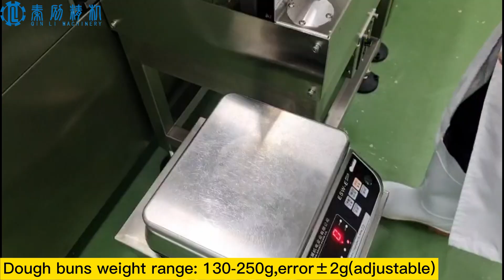Discover how Pizza Hut's dough divider rounder machine creates consistent pizza dough every time!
In this video, we take you behind the scenes at Pizza Hut's state-of-the-art pizza dough ball forming line. Pizza Hut is renowned for its delicious pizzas, and one of the secrets behind their success is the precision and care that goes into making their pizza dough.

In this video, you'll get a glimpse into the fascinating world of pizza dough ball forming, as well as the dedication and skill that goes into creating Pizza Hut's legendary pizzas. Whether you're a pizza lover or simply interested in the science and art of food production, this video is a must-watch!

If you have any question, pls connect Shana.